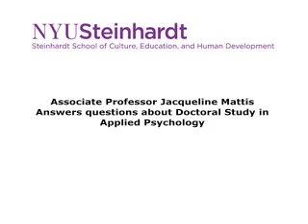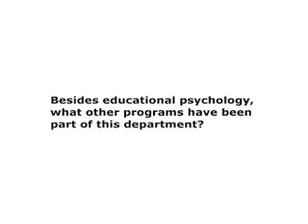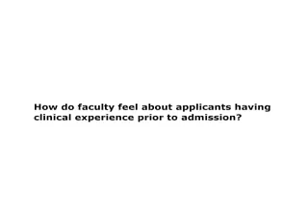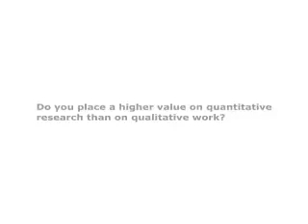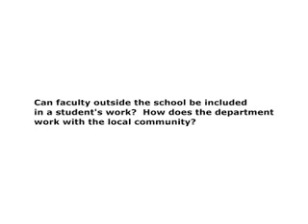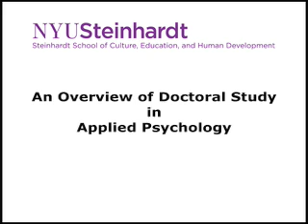Applied Psychology Q&A - NYU Steinhardt Information Session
Associate Professor Jacqueline Mattis answers questions about doctoral study in applied psychology.